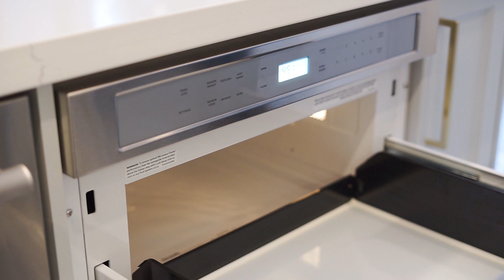796 Four Winds Way, Mississauga Home - Real Estate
Gaston Perera GP International INC